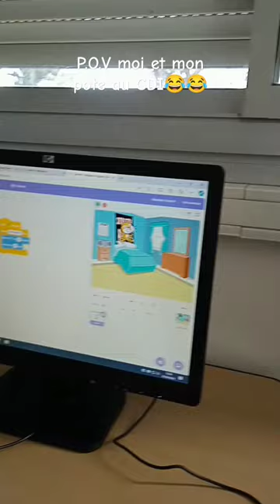cdi college viral music computer